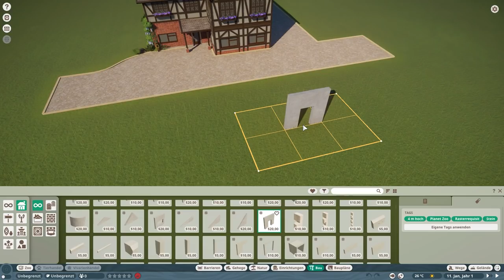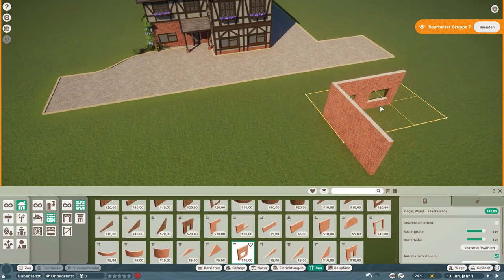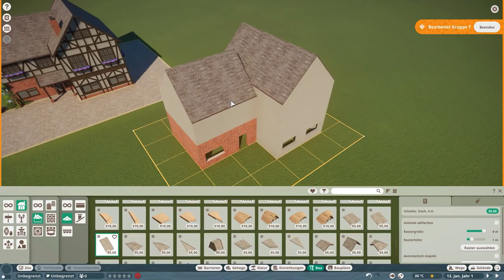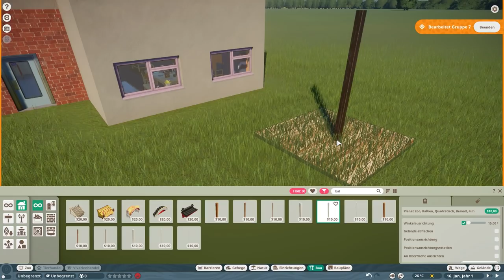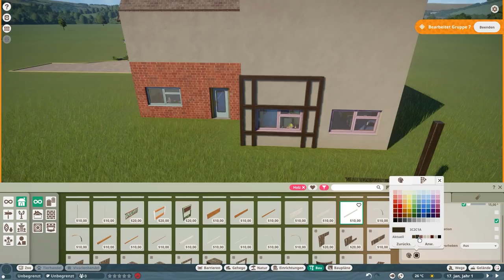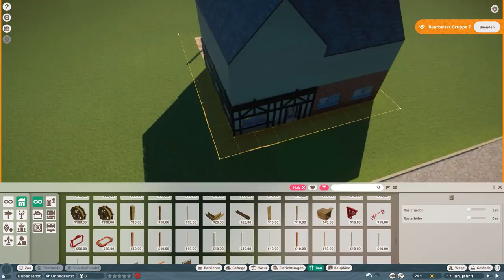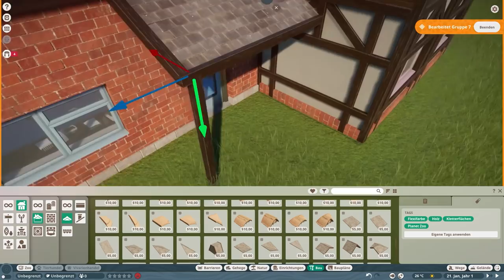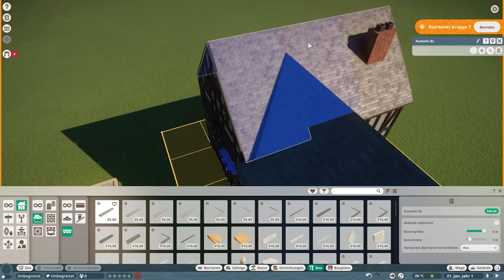🐯 Der Bau von Gebäuden erklärt! - Planet Zoo Tutorial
In diesem Planet Zoo Tutorial erkläre ich euch anschaulich anhand eines Fachwerkhauses alles was ihr über das Bauen von Gebäuden wissen müsst!

In Planet Zoo erbaust du eine Welt für Wildtiere. Erstelle detaillierte Habitate, verwalte deinen Zoo und triff authentische lebende Tiere,
die denken, fühlen und die Welt erkunden, die du kreierst.
Planet Zoo ist das neue Spiel von den Machern von Planet Coaster und Zoo Tycoon.